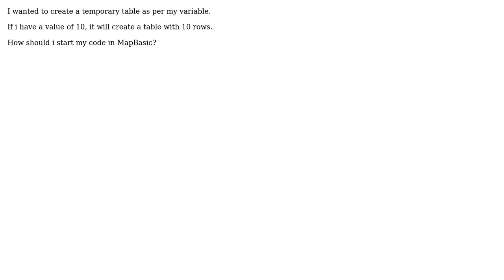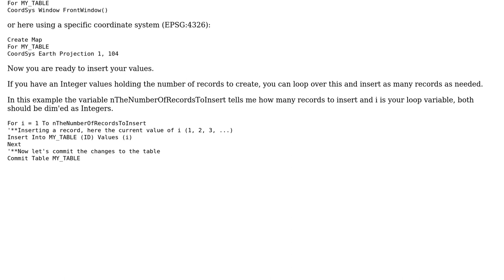GIS: MapBasic - Create a Table array based on a variable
With thanks & praise to God, and with thanks to the many people who have made this project possible! | Content (except music & images) licensed under CC BY-SA | Music | Images & others | With thanks to user Peter Horsboll Moller user Ivan and the Stack Exchange Network Trademarks are property of their respective owners. You are responsible for your own actions.